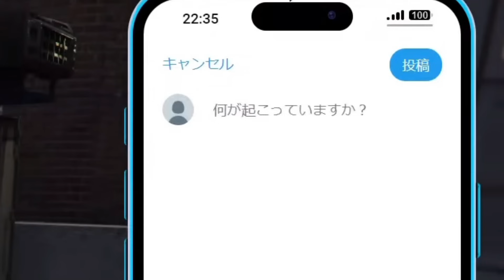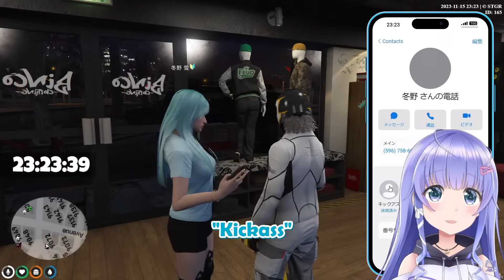Fuyuno Yuki working as sugar baby【Yuuki Chihiro/Amal/Shiromanta/STGR GTA】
୨⎯ Nov 15, 2023 ⎯୧  (Part 2 of 13)
Chiichan clipping rules:
※ Clip with permission!
※ 24 hrs have passed since distribution!

THIS IS A ROLEPLAY!

❝ What is P-katsu? ❞

P-katsu or Papa-katsu refers to the practice where young women receive money from older, lonely men in exchange for spending time together. It usually doesn't involve physical relationships but includes activities like going to theme parks or shopping. In this context, "papa" means a sugar daddy or older gentleman, and "katsu" means activity.

わからん。Obviously don't take this seriously.

❝ What is STGR? ❞

"STGR stands for Street Graffiti Role Play, or 'Stogra' for short.

The game is based on Grand Theft Auto 5 (GTA 5) and unfolds in the virtual city of Los Santos. This innovative Metaverse✕Roleplay offers a unique experience where players craft their alter egos and embark on a second life in the city.

Every participant becomes a resident, immersing themselves in a world where they can engage in jobs, hobbies, crimes, and friendships. The essence is pure roleplay; there's no mention of 'streaming,' 'chats/comments,' or 'button/keyboard.'

0:00 How it started
0:40 Meeting with Kickass
4:13 Mix-up?
7:47 Meeting with Anjou
9:40 Sussy Kicchan
10:09 Meeting with Amajii
15:05 P-katsu over
16:12 Becoming a dark hero
17:14 Person behind Daiku
18:33 YUKINKO

(シ. .)シ